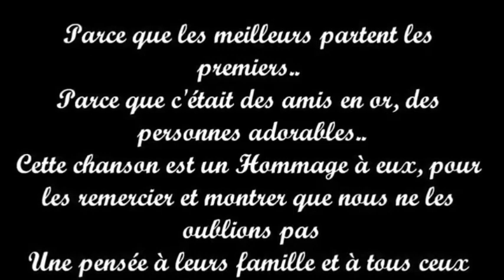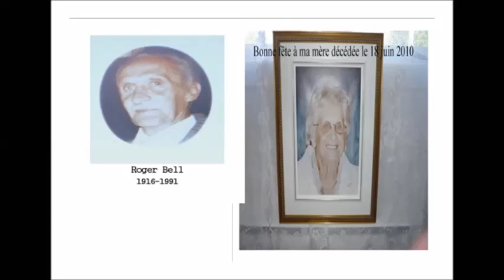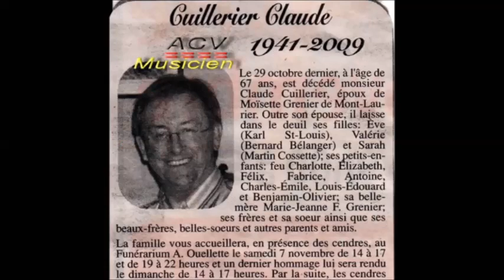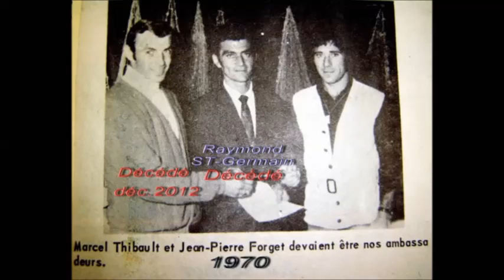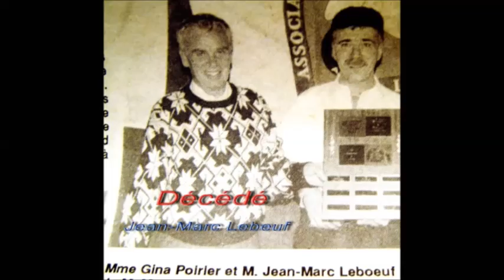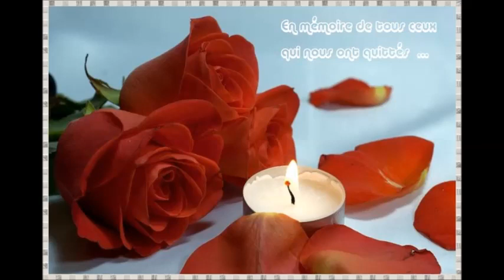Quelques disparus MRC Antoine-Labelle